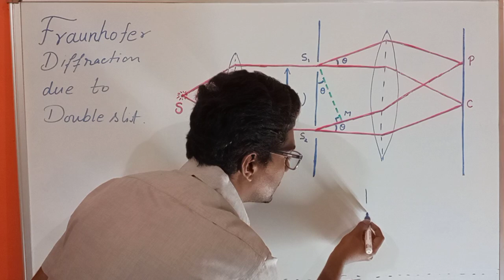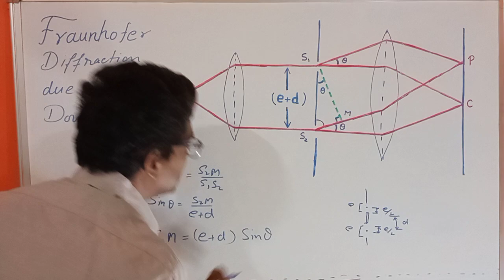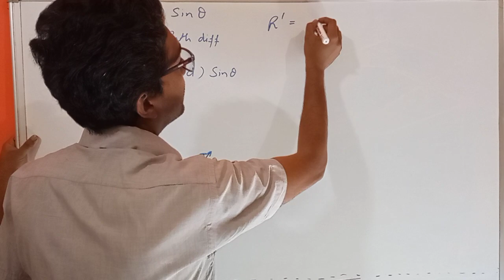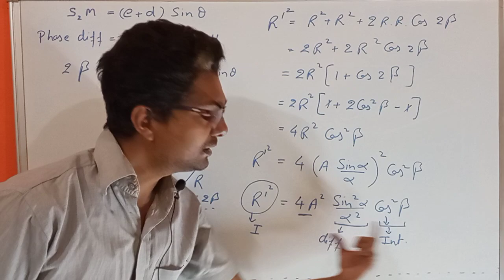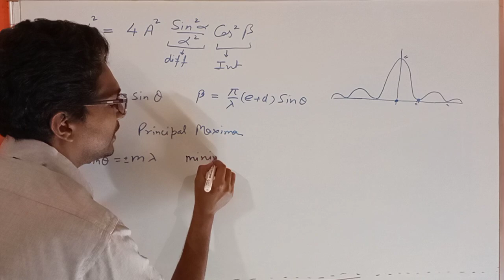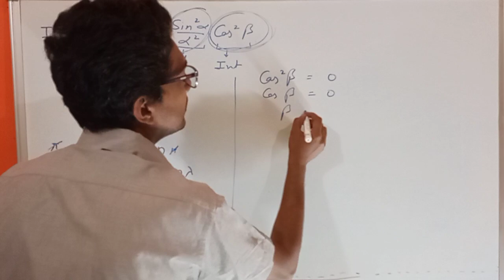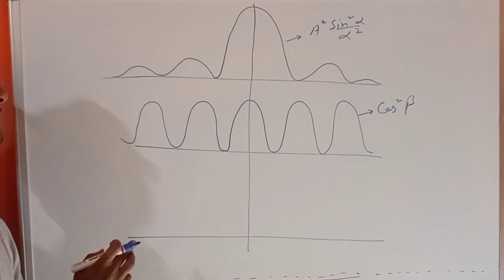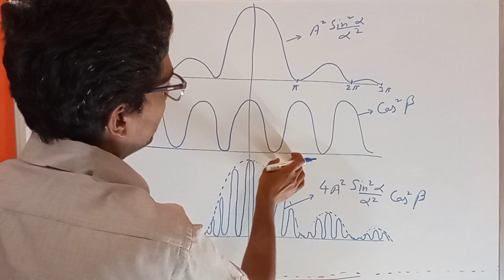Fraunhofer's Diffraction due to Double Slit (or Two Slit) Full Derivation AKTU Engineering Physics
aktu,btech,b.tech,mjpru,bcs

Fraunhofer's Full Derivation
Fraunhofer's Diffraction,
Fraunhofer's Diffraction due to Double Slit
Principal Maxima
Position of Principal Maxima or Maximum
Position of Minima or Minimum
Position of Secondary Maxima or Maximum
Intensity of Secondary Maxima or Maximum
Intensity Distribution Graph in Fraunhofer's Diffraction due to Double Slit